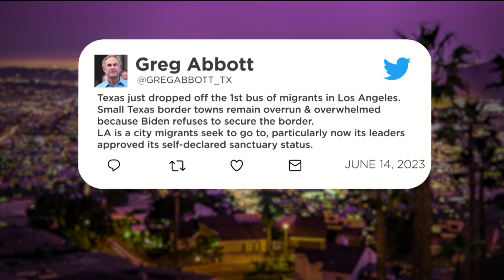Governor Newsom on migrants being sent to California by Texas and Florida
A week after 36 migrants arrived in Sacramento after Florida Governor Ron DeSantis' administration transported them from El Paso to California, a bus of migrants arrived in Los Angeles on June 14. Texas Governor Greg Abbott says it's the first bus to arrive to LA from his state and that he will continue sending migrants to sanctuary cities like LA till he "secures the border."